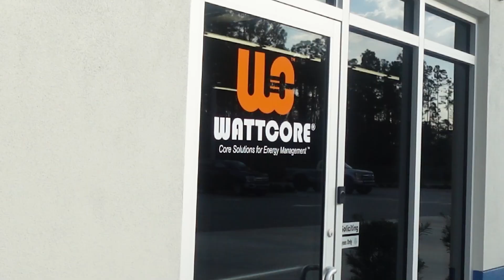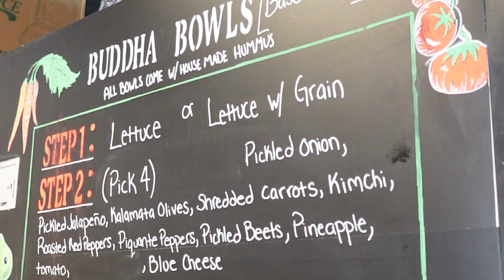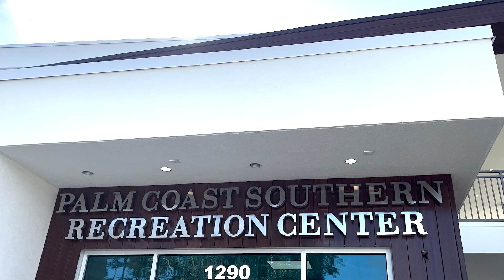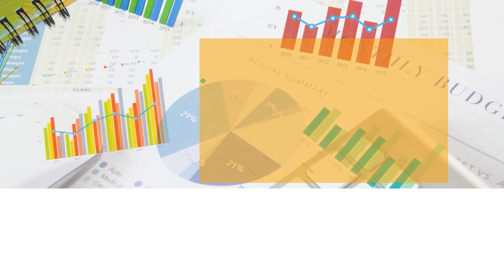State of the City 2024 I Economic Vitality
Economic vitality and business development are key essential ingredients to any growing city. As the City of Palm Coast continues to grow, businesses like WATTCORE and Redefined Food are indicative of the wide range of business endeavors that are proud to call Palm Coast home.